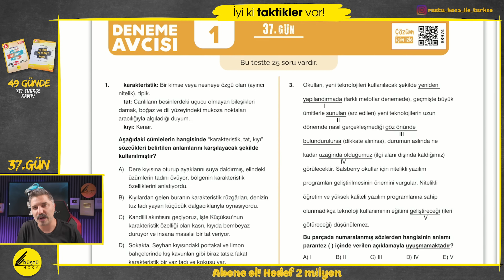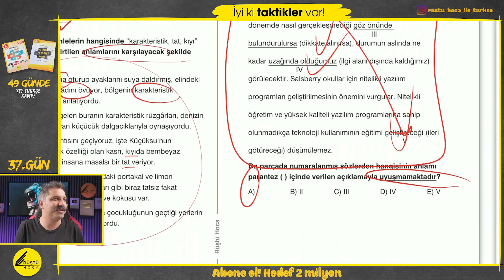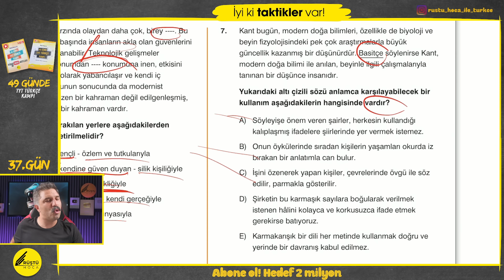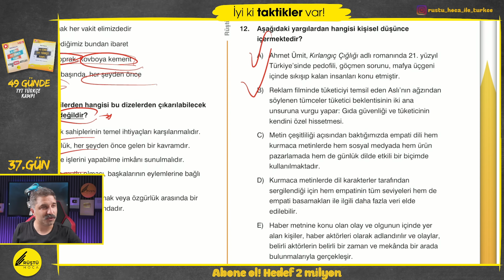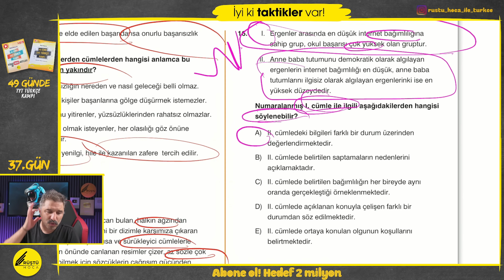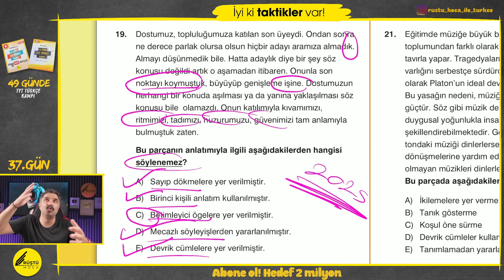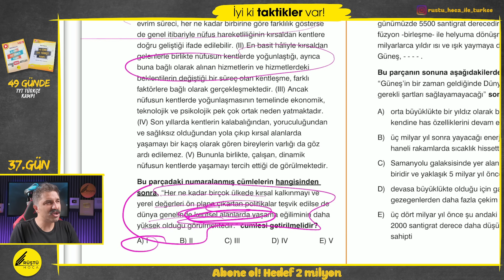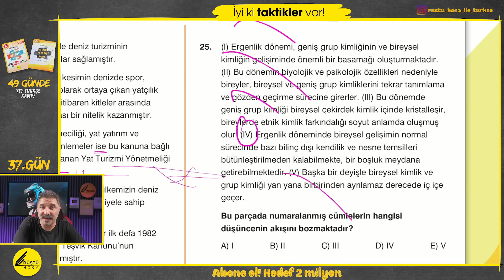DENEME GÜNÜ | 49 Günde TYT Türkçe Kampı | 37.GÜN